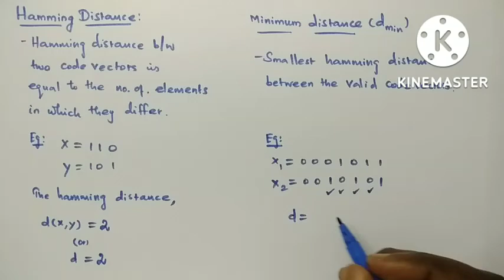Hamming Distance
Hamming Distance 2 marks definition and example